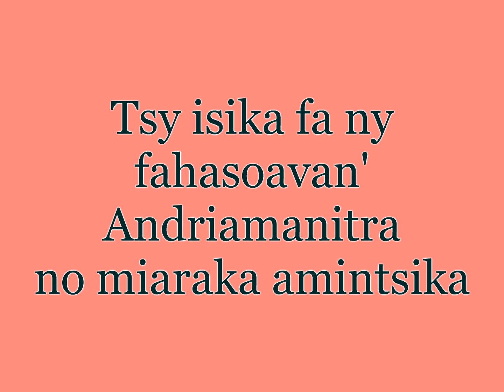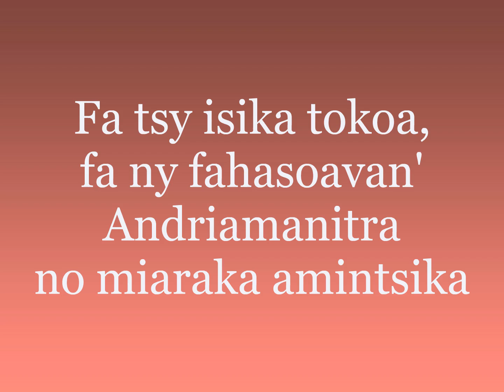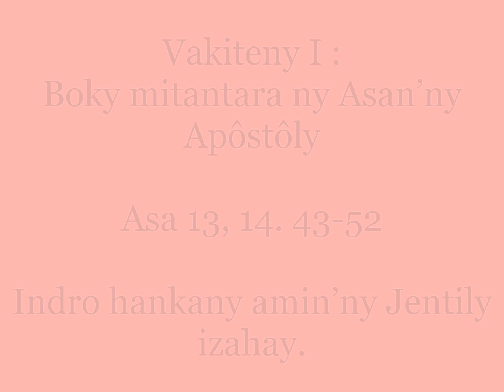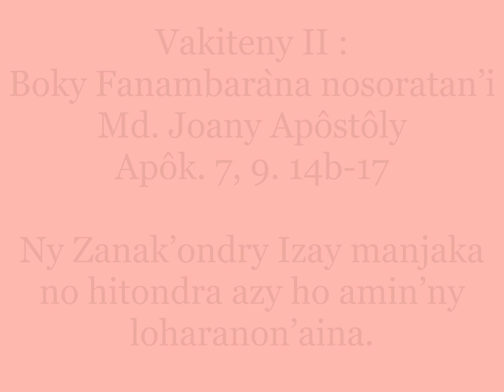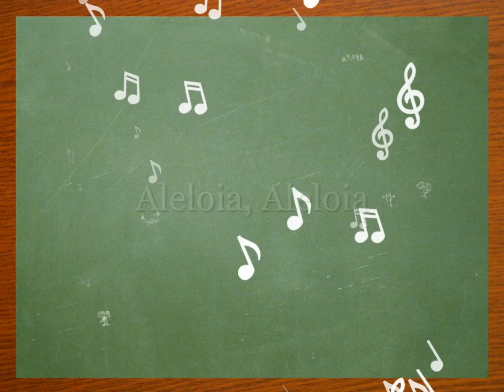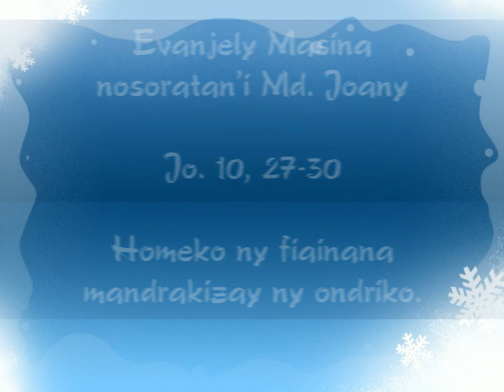Alahady 17 Aprily 2016 - ALAHADY FAHA-4 PAKA TAONA D